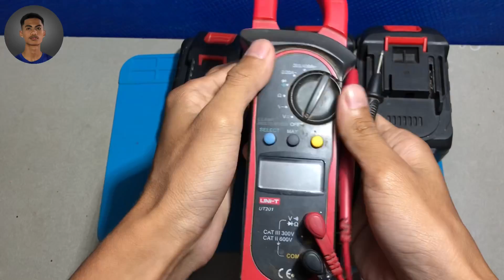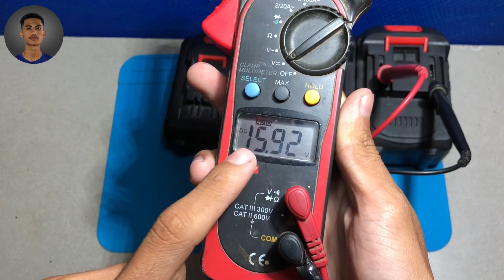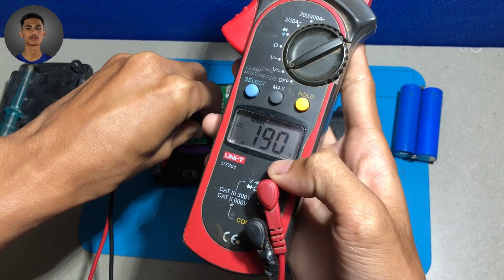No one knows how to charge a lithium battery from one lithium battery to another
Hello everyone! You are watching a video
🤯 Can you really charge one lithium battery using another lithium battery? In this eye-opening video, I’ll show you a safe and effective way to transfer power between lithium cells — perfect for emergencies, DIY projects, or reviving a dead battery when no charger is around. Learn the right way to do this without causing a fire or damaging your batteries!